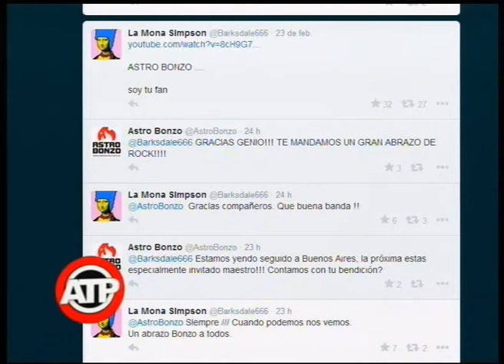ASTRO BONZO EN LA REDONDA 25 06